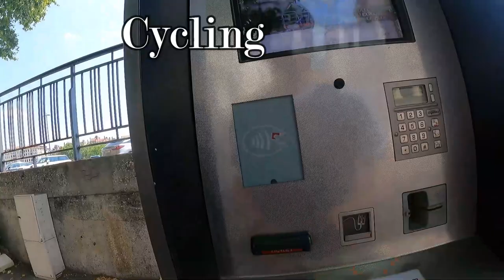Lyon - The Cycle Friendly City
After TMB, we had a short trip to Lyon before our first workaway at Moulin.

Lyon is a trading center in the olden days due to it's textile exports.
One of the main city (other than Paris) that protest and violence eurpted due to the unfair treatment of the workers during the 1800s.
Textile industry died off after the extinction of the silkworms in Lyon due to a disease.

It is also the gastronomy (known for its food) capital of France.
We had the privilege to enjoy a meal in a Bouchon in Lyon.

We cycled most of the time here to our destination. It was cheaper compared to other transportations.

Got pickpocketed here but the police managed to recover everything for us.
Generally good vibes here if you hangout in the right neighbourhood.